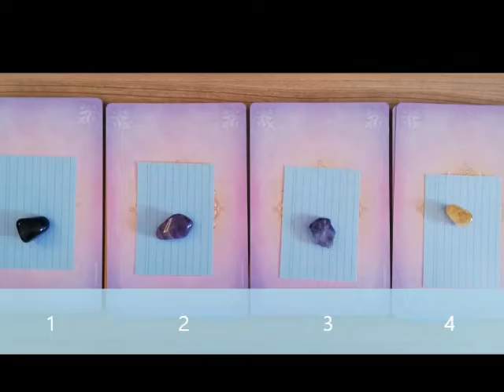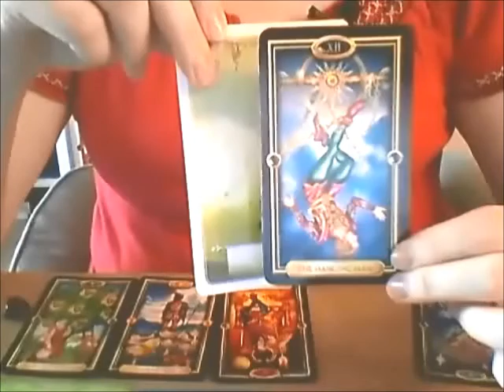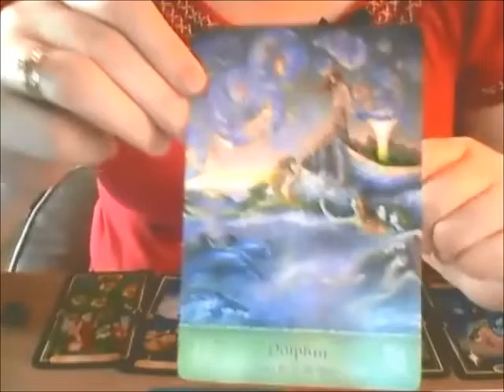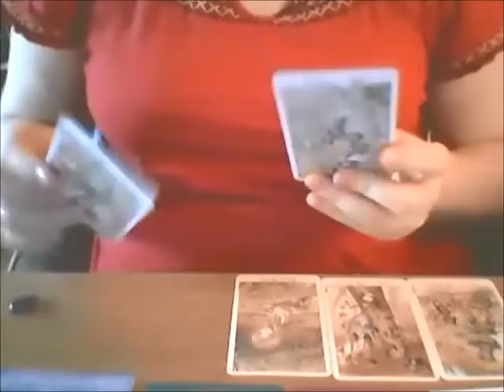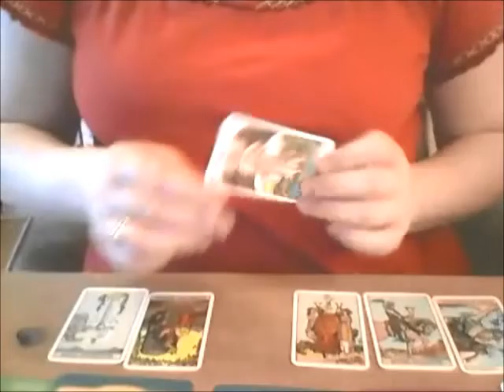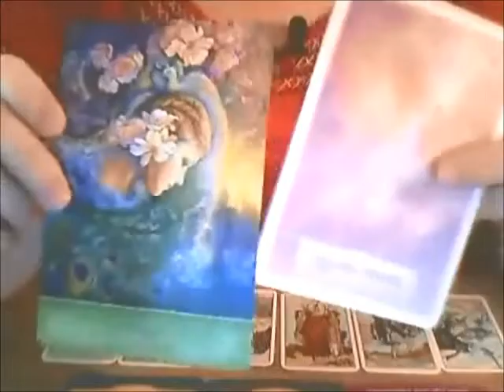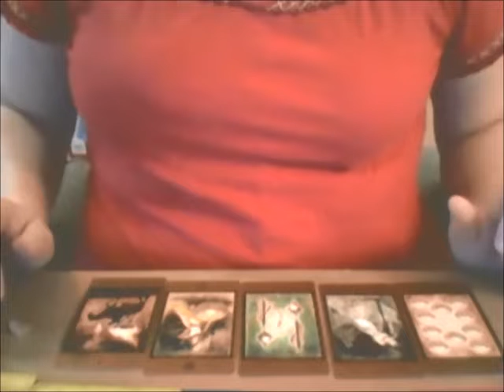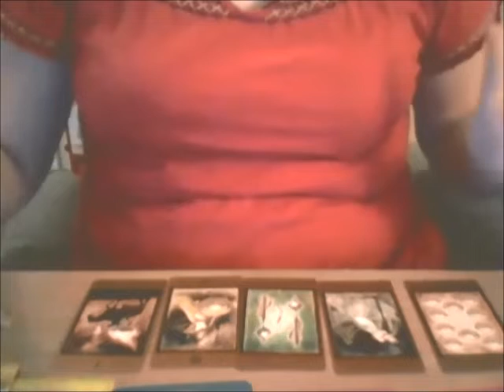Pick a Card: What will July bring for you? + A Song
this pick a card gives you a clue what will happen for you in July. Of course you can pick more than one option if you feel drawn to. Timestamps will be in the comment section :)

Jasmin

Songs:
1. Shadow of the day - Linkin Park
2. Traffic light - The Ting Tings
2. Lose my breath - Destiny's Child
4. No more suckers - MARINA